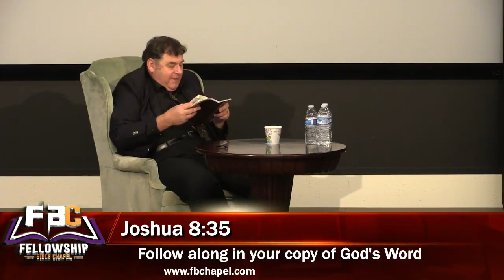JAMES JACOB PRASCH-LIVE AT FELLOWSHIP BIBLE CHAPEL-BROKEN CISTERNS